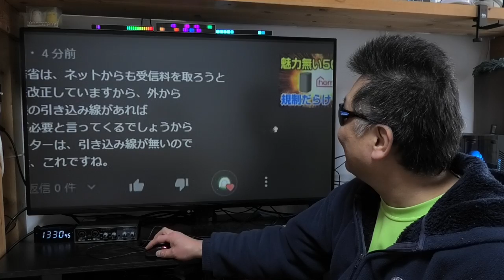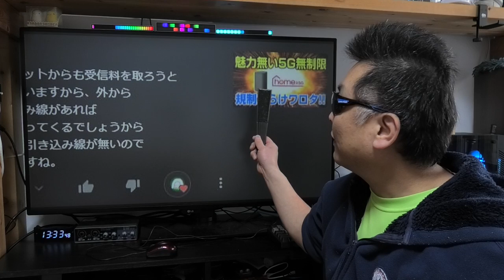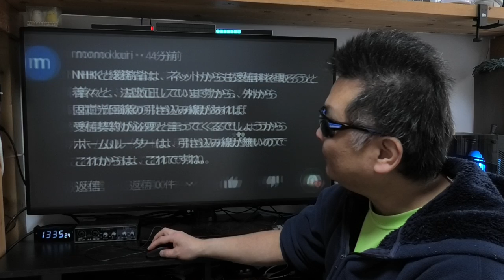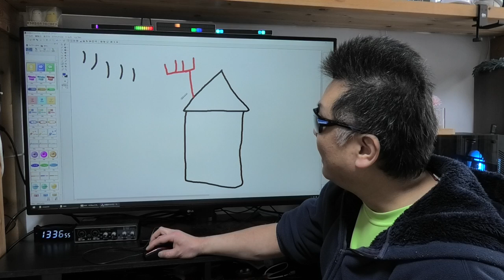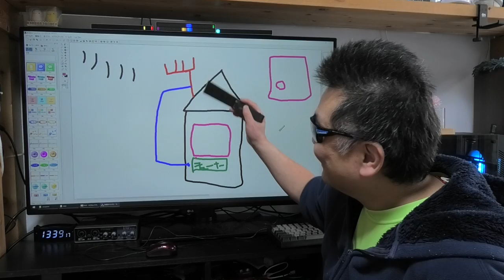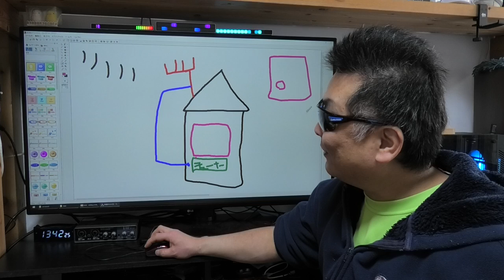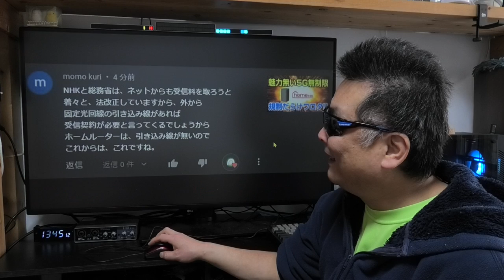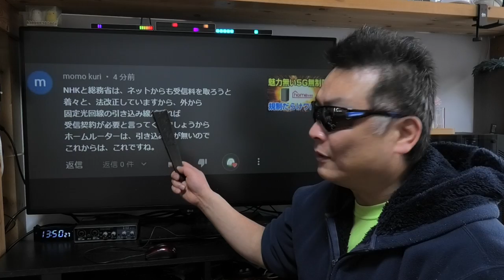ドコモ HOME HR01 NHKも安心！魔法のネット環境って本当か？